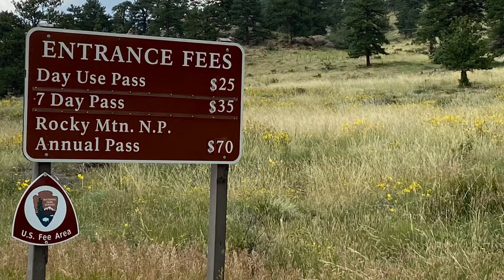Rocky Mountain National Park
Trail Ridge Road to Gran Lake. AKA Fall River Road.